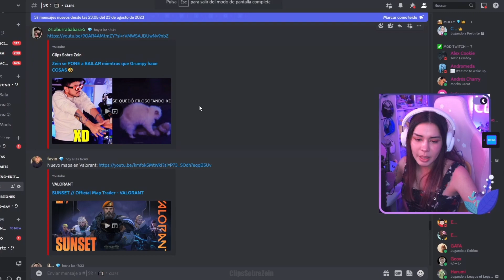CrystalMolly REACCIONA a Zein BAILANDO mientras Grumpy hace COSAS🤣